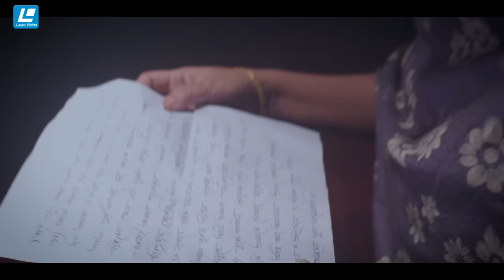Daay | দায় | Fazlur Rahman Babu | Monira Mithu | Alongkar Chowdhury | Shagor Mirza | New Natok 2023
Drama: Daay - দায়
Cast : Fazlur Rahman Babu, Monira Mithu, Geethree, Shagor Mirza, Alongkar Chowdhury, Afsar, Abhi Pramanik, Shakeel, Apu, Kajal, Ayra and many others.
Directed by: Shakal Ahmed
Written by: Litu Sakhawat
Chief Assistant Director: Nashir Nirav
Cinematography : Shamsul Islam Leylin
Assistant Director : Omar Chowdhury, Shajahan Shamim
Makeup: Hasan Mahmud
Make-up Assistant: Sayem
Stills: Abhi
Art Direction : Nasheer Nirva, Sadhan
Main Light Projection: Sagor
Light Projection Assistants: Sohail, Rakib, Suman, Rafi
Assistant Cinematography: Shamim Ahmed, Russell Ahmed, Masum, Rahman, Kamal
Production Manager: Billal
Production Assistants: Shant, Barkat, Rubel.
Produced By :Laser Vision Ltd.
Label : Laser Vision